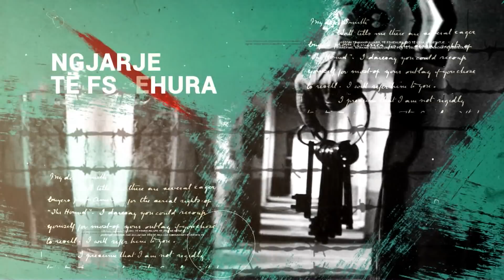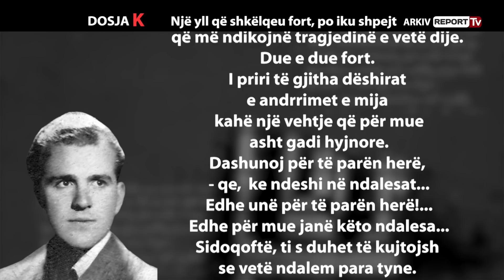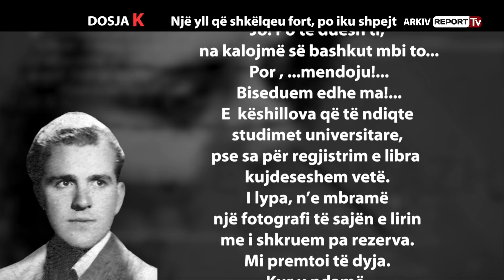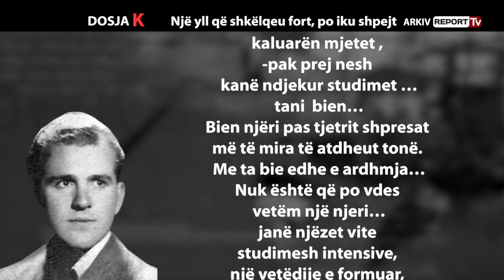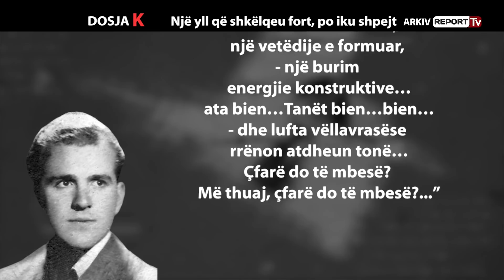DOSJA K - QEMAL DRACINI